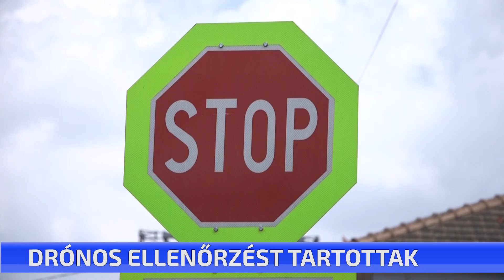Drónos ellenőrzést tartottak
Újra drónokkal figyelték – most éppen a Széchenyi úti egykori malomnál lévő kereszteződést – a rendőrök. Két napon is zajlott ilyen ellenőrzés, a konklúzió pedig az, nagyon sokan figyelmen kívül hagyják a stoptáblát. Nem hogy nem állnak meg, sokan még csak nem is lassítanak. Két nap alatt 37-en tettek így az ellenőrzés alatt.